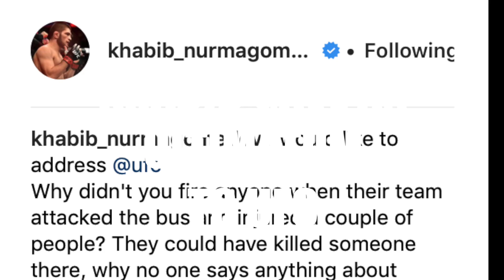KHABIB GIVES ULTIMATUM TO UFC zubaira tukhugov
KHABIB GIVES ULTIMATUM TO UFC
ALL MY GEAR

MY VLOGGING CAMERA
MY DRONE
MY FAVORITE LENS 01
MY FAVORITE LENS 02
BEST MIC
BEST BENDY TRIPOD
BEST GIMBAL EVER
BEST VOICE OVER MIC

 zubaira tukhugov team khabib khabib vs mcgregor ufc 229 mcgregor exposed